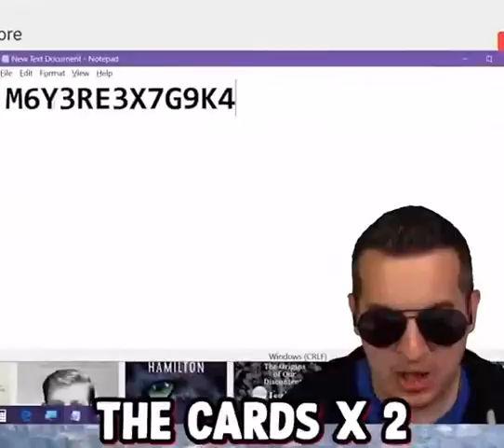DO NOT REDEEM THE CARD